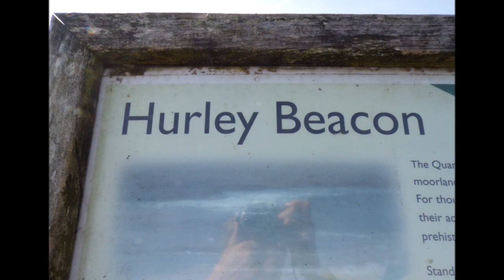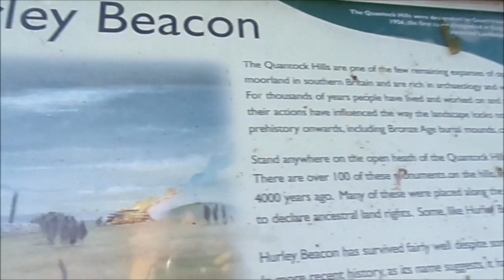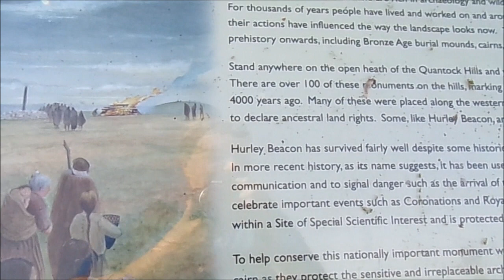A Quantock Hills Visit For Peace & Reflection, Part II,'Hurley Beacon & Ancient Landscape' by Sheila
Eventually I emerge from the  Wood and make my way along an old track to Hurley Beacon---a very ancient  sacred place on the Quantock Hills--a small cairn marks the top surrounded by beauty--the AONB.A Place of burial of the ancients--a place of significance. A place to reflect and  embraced by Peace here--a great feeling of communicating with the ancestors here--alone but never alone as I walk with the spirits of the past .